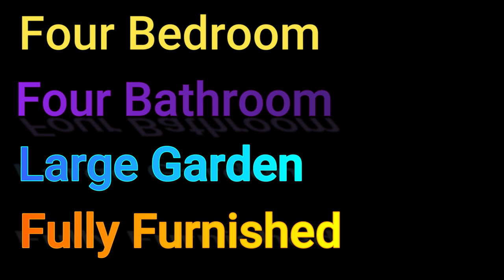[THAILAND] Unbelievable Deal On a Property rental 4 Bedroom House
Thailand Property Rental 4 bedroom house.
Are you dreaming of living in Thailand? This is your chance! This 4 bedroom house is the perfect place to start your journey. With its wonderful location and ultra-cheap price, this rental property is a steal.
Rental property in Rayong is amongst the cheapest in Thailand, great location great beaches and everything you could want for. Rayong City is a 20 min drive away with lost of shopping available.

Live the Dream Renting  a House in Thailand. Unbelievable Property rental deal on a 4 bedroom house  near Ban Phe. The four  bedroom four bathroom house is 20 ,000 a month, Looking for a rental property in Thailand near the beaches? Lots of safe  beaches in this area. Look no further! In this video, I'm sharing with you a beautiful four bedroom four  bathroom rental property and  is only 5 minutes from the Beach , and fully furnished! Thailand property rentals are some of the lowest costs in the World, Also being 5 min drive from the beach living in a village location why would you not want this. The only extra you pay is Electric / Water / and Internet.
Retirement as an expat is great in Thailand you can live a quality lifestyle here and much cheaper than your home country. These houses  give exceptional value compared to your home country.

If you're looking for a rental property that is close to the beaches and has all the amenities you need, then this property is for you! With a gorgeous size living space, this property is perfect for a relaxing vacation or long term rental! Close to the City of Rayong which offers everything you would ever need as far as shopping in concerned. Everything is available here in Rayong.